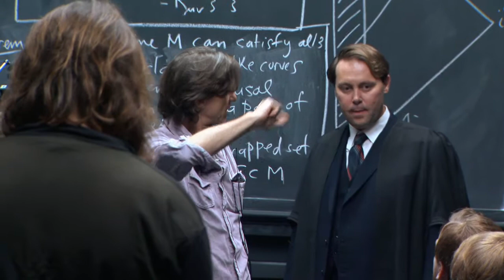The Theory of Everything: Behind the Scenes Movie Broll - Felicity Jones, Eddie Redmayne| ScreenSlam